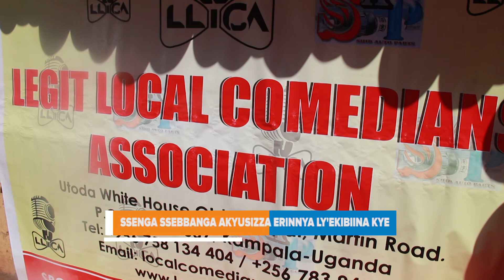Taata Sam agamba okuva lwebabaggudewo enkoko gyebamuyitira enatera okumutta